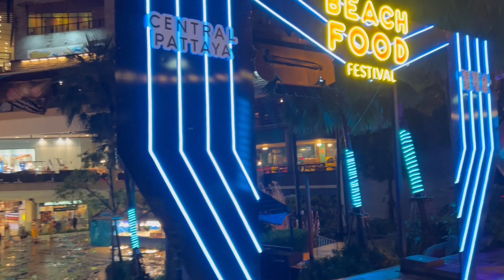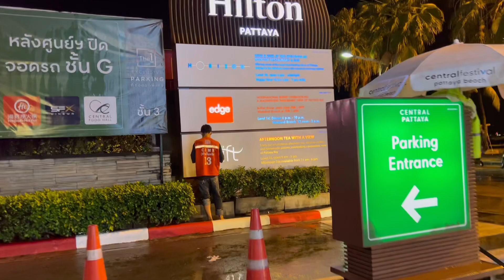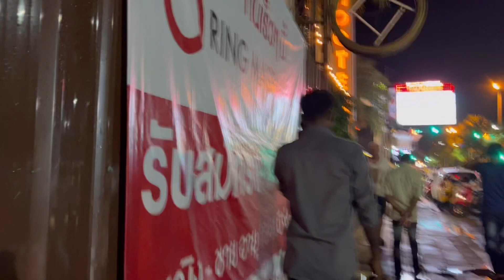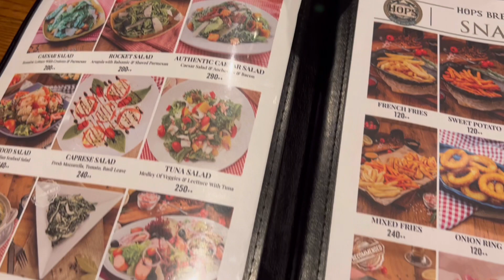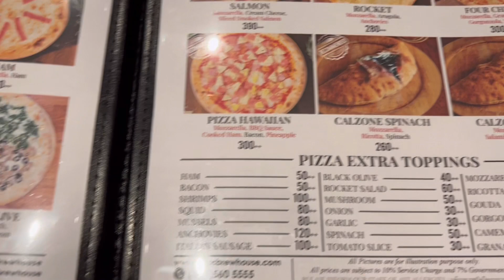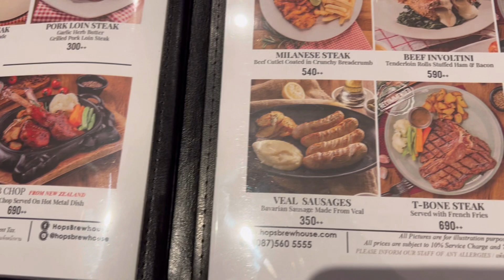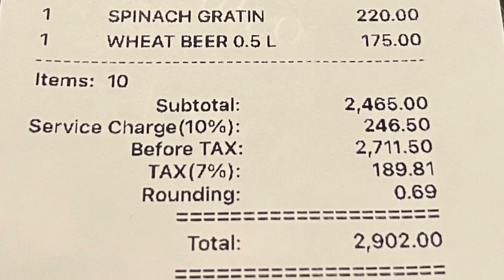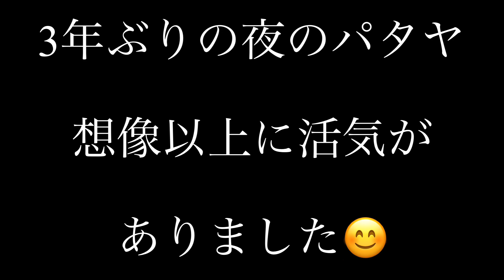【久しぶりパタヤの夜、華やかさに安心した❣️】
旅好き タイ好き パタヤ好き グルメ好き パニック障害 飛行機恐怖症 マスクのしない生活 パタヤで住みたい 夜のパタヤ ビール Hops Brewhouse